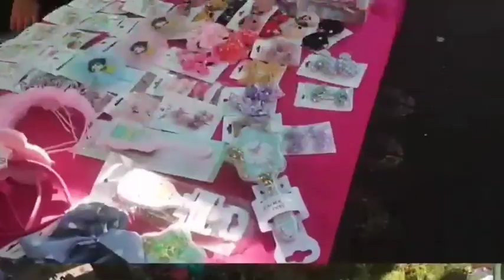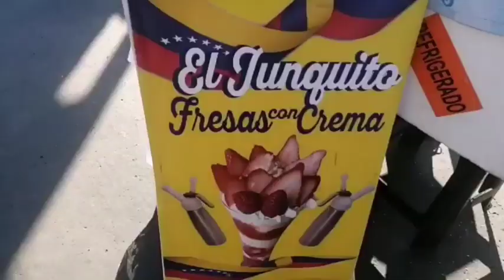ASI SON LAS FERIAS DE Santiago DE CHILE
hola chicos  en esta oportunidad  les muestro una de las tantas ferias  de Santiago  de Chile